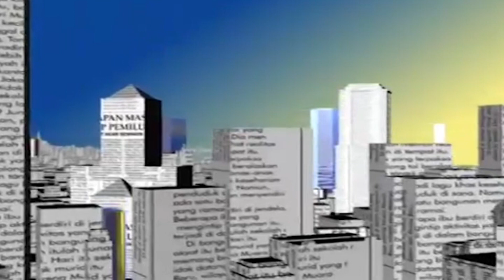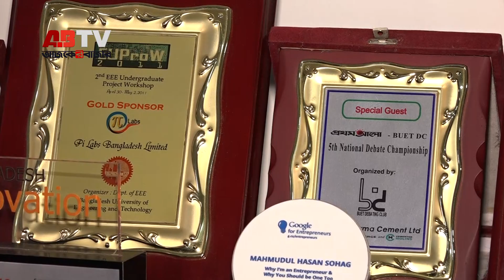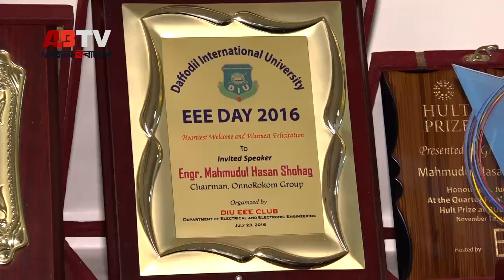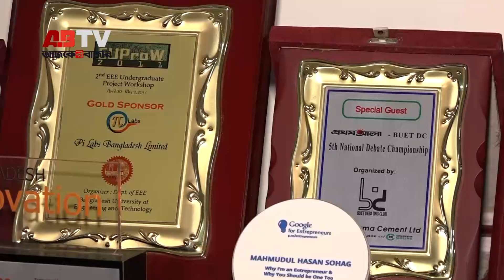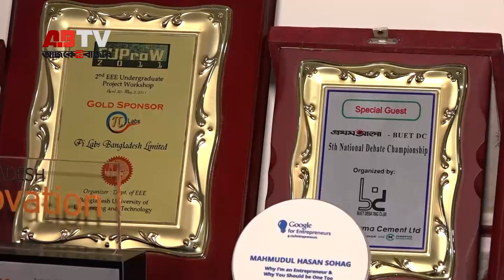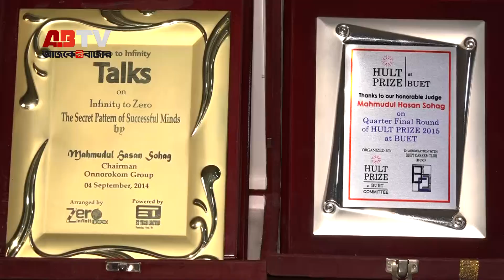বাংলাদেশ হচ্ছে ল্যান্ড অব অপরচ্যুনিটি । Mahmudul Hasan Sohag । Chairman । Onnorokom Group.